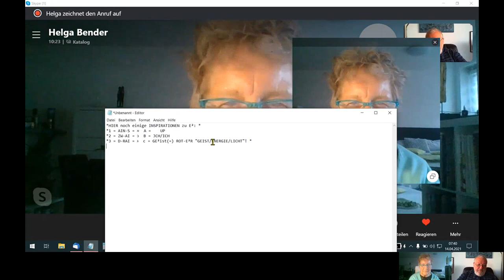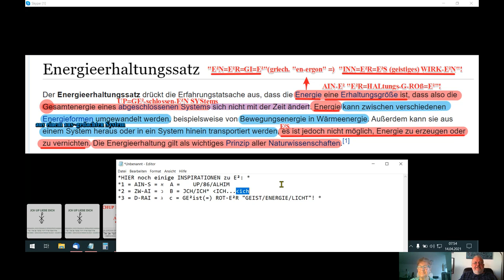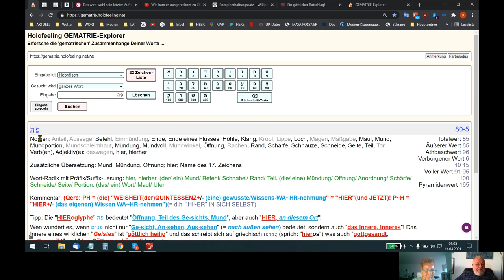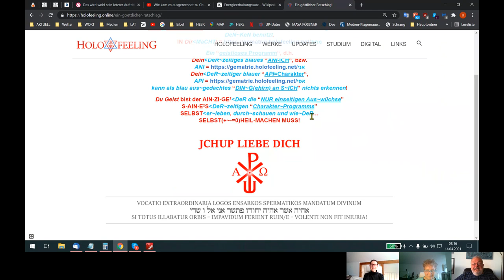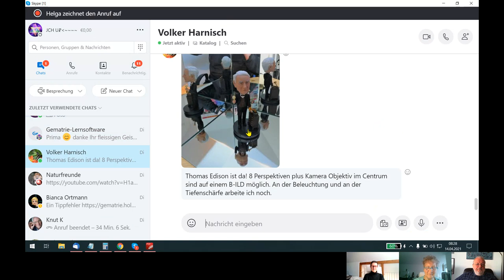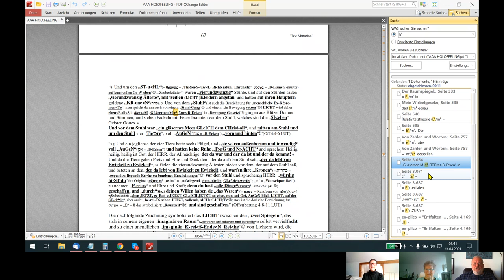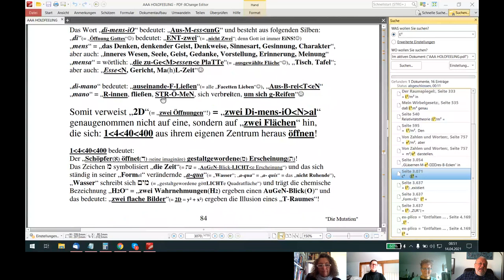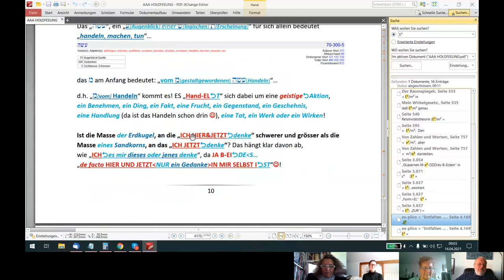🆙 HOLOFEELING - "Deine UP-SCHLUSS E²R-KENNTNIS"!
"AIN SUP" ist Dein AI-GE²=NE² UP-SCHLUSS "E²R=KE²N~NT N~I~S"!

Skypegespräch Udo - Helga - Rita - Andrea vom 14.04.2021